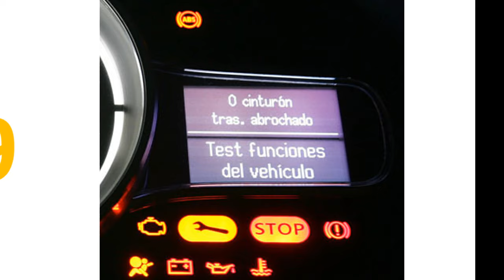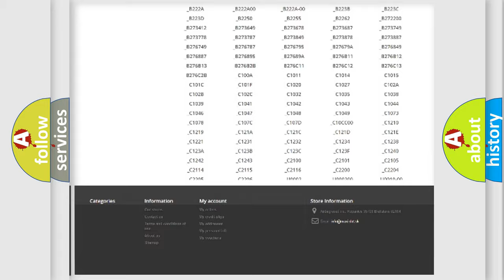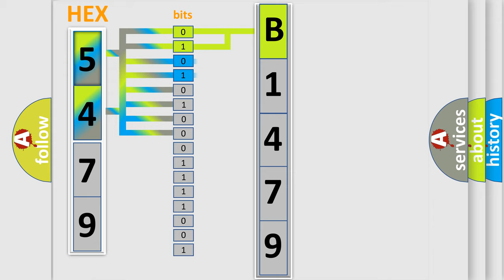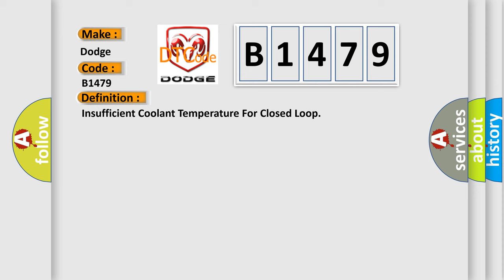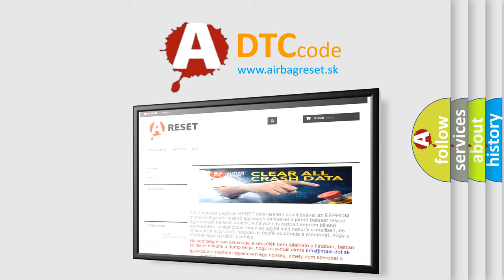DTC Dodge B1479 Short Explanation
Contents:
0:21 Basic DTC analysis according to OBD2 protocol standard.
1:48 Insight into programming
2:58 A diagnostically understandable description of the Diagnostic Trouble Code
3:05 Basic error definition

Make:
Dodge
Code:
B1479
Definition:
Insufficient Coolant Temperature For Closed Loop
Description:
Let engine run at idle until coolant temperature for oxygen sensor control has been reached.The ECM detected that the ECT sensor signal did not indicate the required engine temperature value to enter closed loop within a specified amount of time.The amo
Cause:
Check the coolant mixture for an incorrect mixtureCheck the operation of the thermostat (it may be stuck open or has failed)ECT sensor has failed or is disconnectedInspect for low coolant level